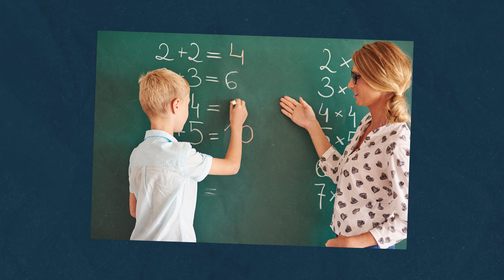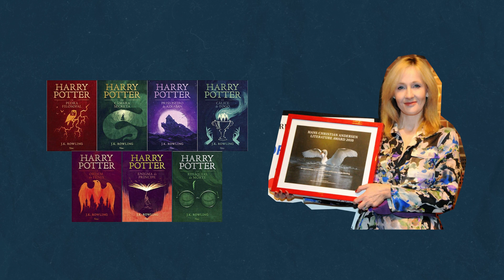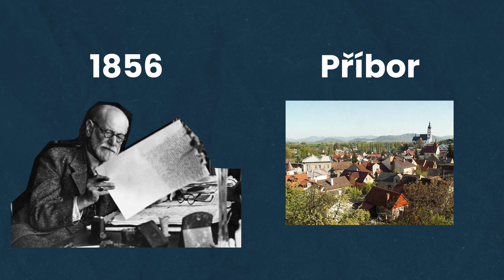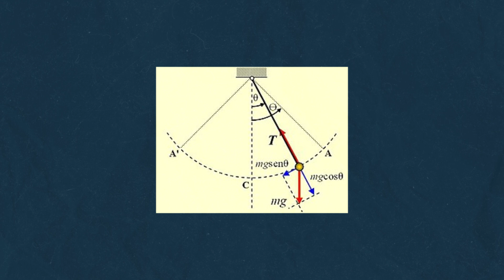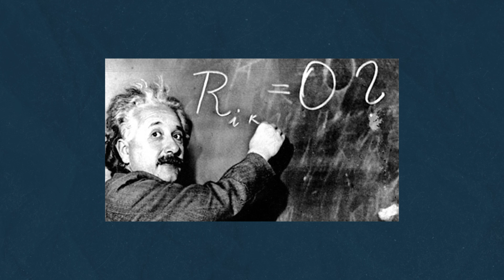9 Pessoas Que Mudaram o Mundo Para Melhor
► Conheçoa 9 pessoas que mudaram o mundo para melhor! São pessoas que melhoraram o mundo de alguma forma, seja com atitudes, invenções, amor ou o que for, e você também pode fazer o mesmo.
🔴[LIVRO] Os quatro compromissos: O livro da filosofia Tolteca

👉 [ARTIGO COMPLETO] O Poder do Perdão – Como Perdoar e Como Isso Vai Mudar Sua Vida

// Neste vídeo sobre algumas pessoas que mudaram o mundo para melhor, você vai ver:

00:00 Introdução
00:33 Pessoas que mudaram o mundo para melhor nº01 - Malala Yousafzai
01:31 Pessoas que mudaram o mundo para melhor nº02 - Nelson Mandela
02:37 Pessoas que mudaram o mundo para melhor nº03 - JK Rowling
03:48 Pessoas que mudaram o mundo para melhor nº04 - Sigmund Freud
05:01 Pessoas que mudaram o mundo para melhor nº05 - Galileo Galilei
06:02 Pessoas que mudaram o mundo para melhor nº06 - Mahatma Gandhi
07:05 Pessoas que mudaram o mundo para melhor nº07 - Albert Einstein
07:53 Pessoas que mudaram o mundo para melhor nº08 - Cleópatra
08:51 Pessoas que mudaram o mundo para melhor nº09 - Leonardo da Vinci

O mundo está em constante mudança. Às vezes para melhor, e outras para pior. Mas, no geral, melhoramos muito na maior parte das coisas.

Porém, o mundo não muda sozinho. Pessoas precisam fazer ações para que isso aconteça. E existem várias pessoas que mudaram o mundo para melhor. Tanto pessoas famosas quanto pessoas anônimas.

Essas pessoas que melhoraram o mundo em algum nível estão por toda parte, em todos os países, cidades e bairros.

Hoje reunimos algumas das pessoas famosas que mudaram o mundo para melhor. São pessoas mudaram o mundo para melhor com suas atitudes, suas invenções ou com amor de alguma forma.

A verdade é que todos nós podemos ajudar a construir um mundo melhor. Mas precisamos agir nessa direção.

Por isso hoje queremos inspirar você fazer isso, contribuir para um mundo melhor ao ver a histórias dessas 9 pessoas que mudaram o mundo para melhor.

Algumas dessas pessoas são vencedores do prêmio Nobel. Alguns são cientistas, escritores, inventores, espiritualistas e por aí vai.

Talvez você não goste ou não concorde com todas, é verdade, mas isso faz parte. Deixe nos comentários quem você gostaria que estivesse nessa lista.

Então vamos lá, hora de conhecer essas pessoas que melhoraram o mundo.

► CONTEÚDOS COMPLEMENTARES:

// LIVROS

👉 O poder de mudar hábitos: Como reconhecer fraquezas e potencializar suas habilidades
👉 A coragem de não agradar

// VÍDEOS

O Saber Coletivo é uma iniciativa para ajudar as pessoas a terem uma vida melhor, mais leve e gostosa, evoluindo como indivíduos e como sociedade.

Além de conteúdo sobre autoconhecimento, desenvolvimento pessoal e diversas áreas da vida, também fazemos resumos animados de diversos livros que nos ajudam a crescer. Ou seja, falamos sobre a arte de viver.

Um lindo dia pra você!